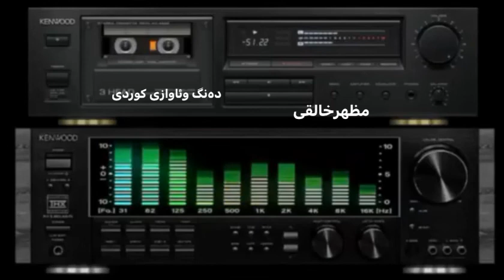هونه رمندی گه ورە مامۆستا مه زهه رخالقی